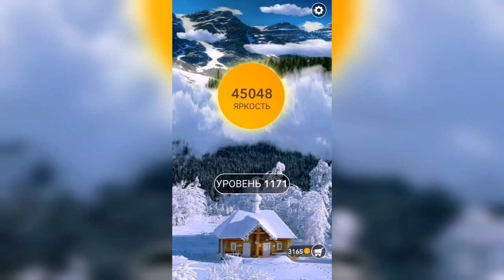Word / Слово Крест: Поиск русского кроссворда / Уровень 1171